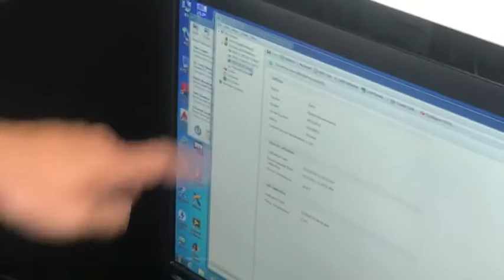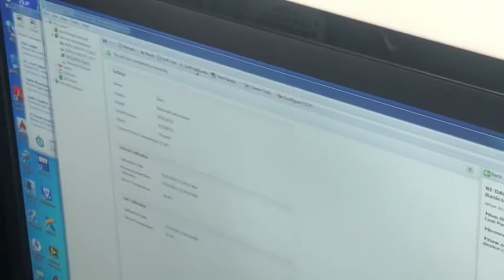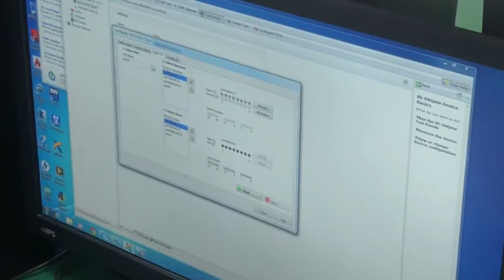LAB1 自動量測實習 NI ELVISII 測試盤基礎測試